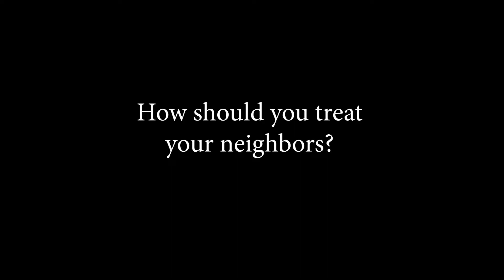So how are we supposed to treat our neighbors?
In the third installment of the "Will You Be My Neighbor" series, Rev. Joshua Bower takes a look at the Biblical references to how we should treat our neighbors.